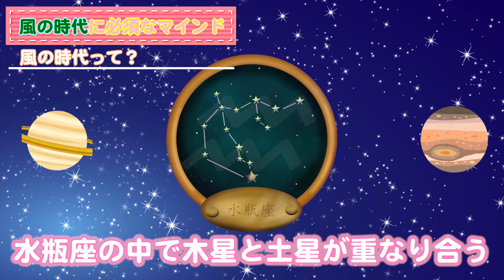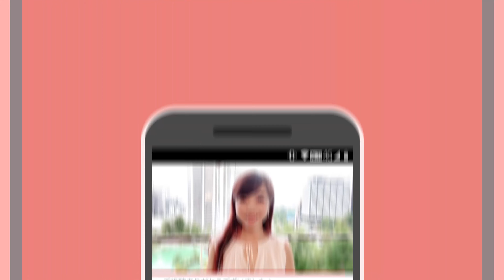【風の時代で一気に運気をアップさせよう！】いよいよ12月にやってくる風の時代！良い流れに乗り、豊かに成幸するための３つの大切なポイント♡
★ＴＡＥの人生が激変する体験コーチングセッション

★100倍の富を引き寄せるミリオネアマインドセット黄金のルール」好評発売中！
この一冊で人生ステージアップ！！
金運・ラブ運を爆上げして一気に運気爆上げしたい方へ♡

★満月には大好評の無料遠隔ヒーリングが受け取れる♡
　開運、成功マインド、引き寄せの方法をお伝えしています！
　IDは@guj2585yで検索してくださいね♡

お金も愛も引き寄せたい♡豊かな人生を送りたい！そんなあなたにおススメ！
今すぐに出来る、いつでもどこでも簡単に出来る引き寄せを加速させる方法を
分かりやすくお伝えします♡
★成功者マインド、コーチング、引き寄せ方法をつづっている